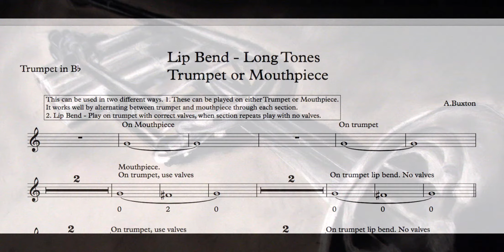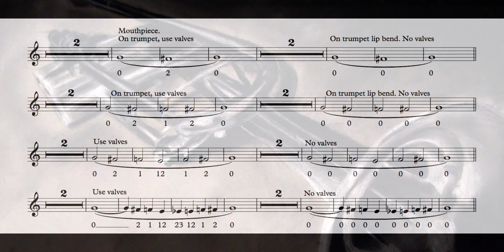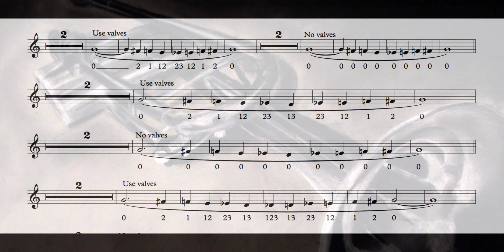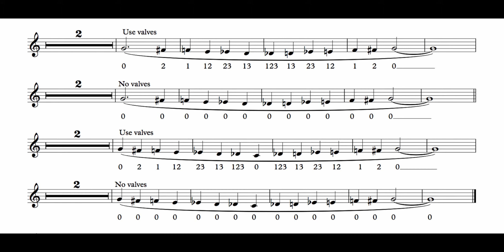Lip Bend - Long Tones - Mouthpiece or Trumpet Play Along 60 Beats Per Minute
This can be used in two different ways. 1. These can be played on either Trumpet or Mouthpiece.
It works well by alternating between trumpet and mouthpiece through each section.
2. Lip Bend - Play on trumpet with correct valves, when section repeats play with no valves.